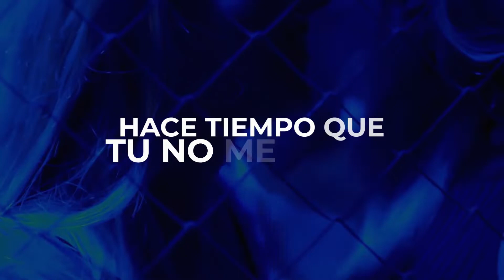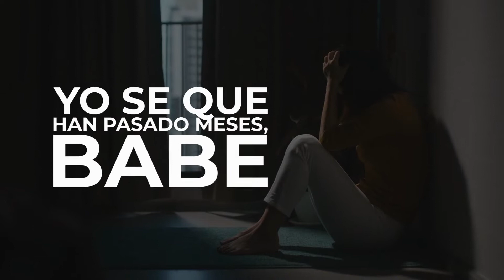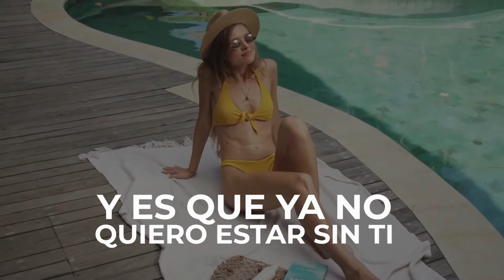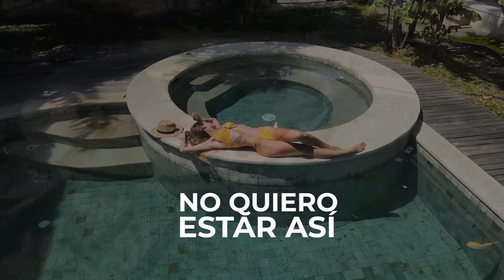IsaBella X Hash Cookies - TURQUESA (OFFICIAL LYRIC VIDEO)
Hola mi gente Bella! 😊 Soy IsaBella Schmidt, cantautora chilena 🇨🇱. También hago voces en off, como el doblaje del comercial de Colgate que puedes ver en mi playlist de VOICEOVER 🎙️

Ya le diste a la Campanita 🔔 y te subscribiste? me es de gran ayuda para poder seguir con mi canal, que comentes y le des like a mi contenido y lo compartas para que pueda llegar a más gente 🫂❤️

Escucha mi último single  TURQUESA 🔥